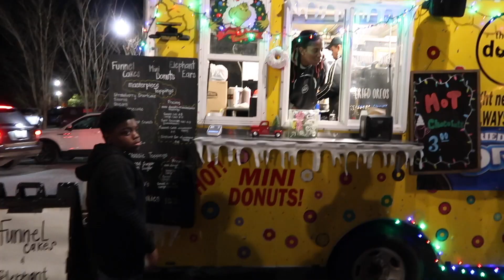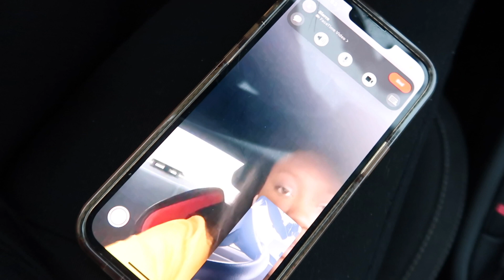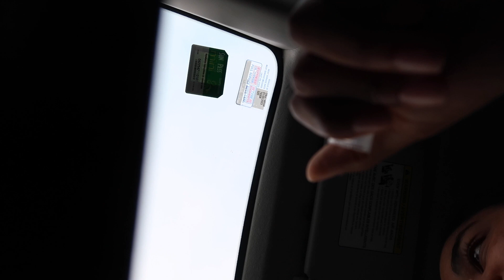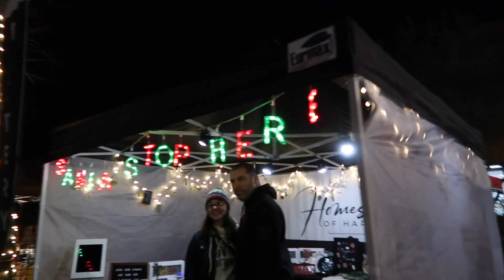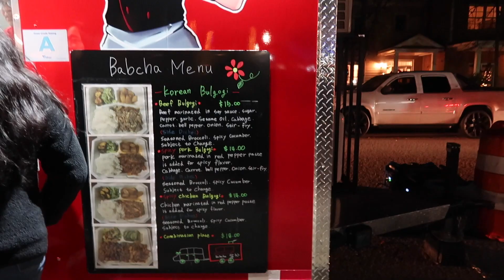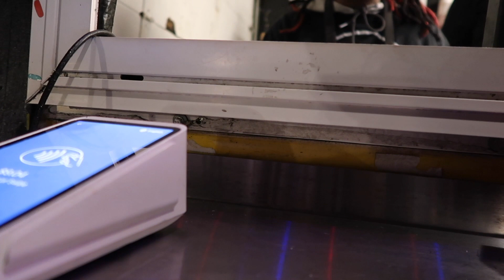VLOGMAS DAY 10: SELF CARE AND GRADUATION SHOPPING! | SYDNEE CIARA